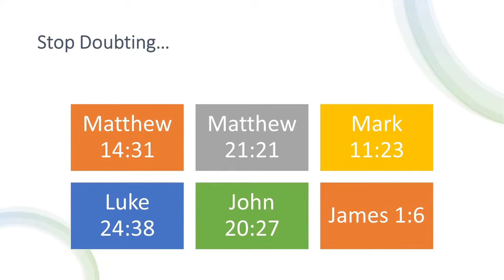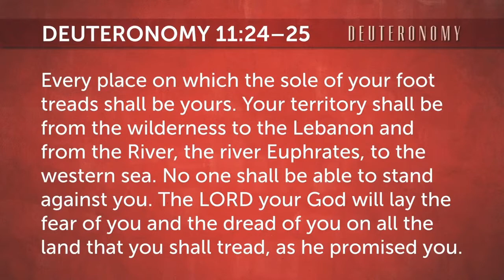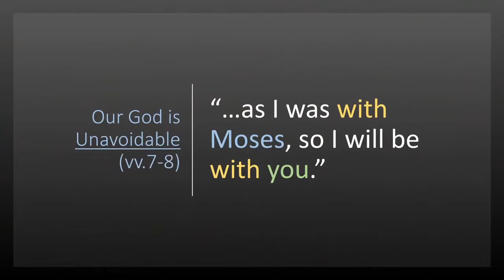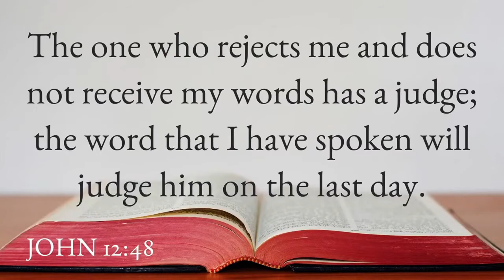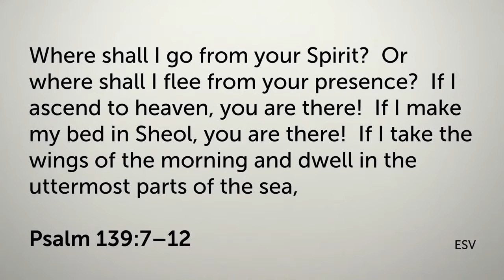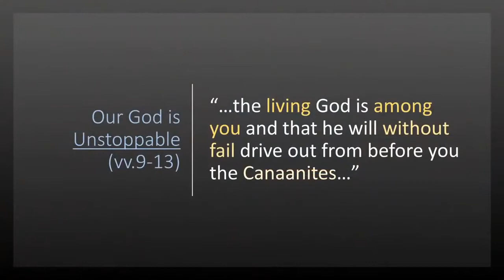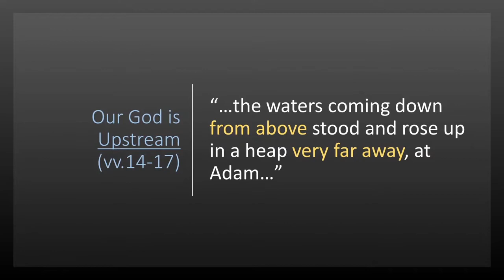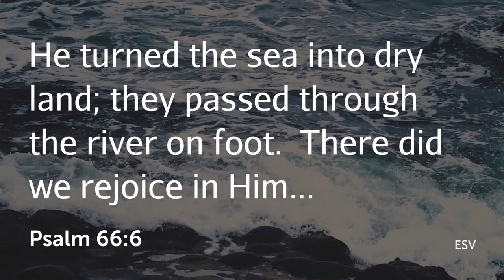MGBC - 03 13 2022 "Crossing The Jordan" - Dr. Josh Morea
MGBC